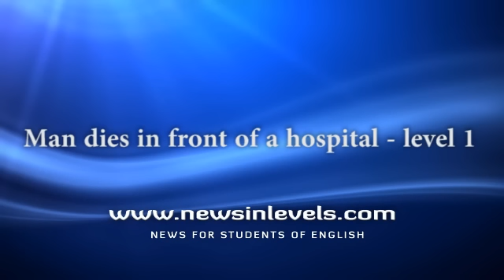Man dies in front of a hospital - level 1